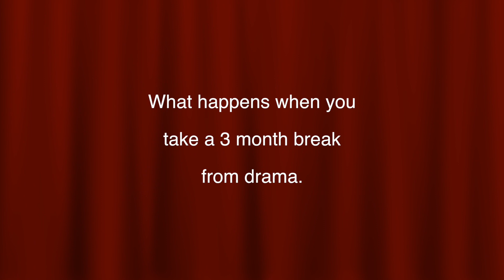new improv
This video is about new improv